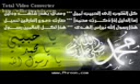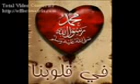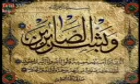وبشر الصابرين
فرق الوحيد هو العيش. العيش بتاعنا معمول داخل فرننا. عيش خفيف جدا مفيهوش لبابه لما تاكله تحس بطعم الكبدة و السجق جدا و تحس انك عايز تاكل تاني
ان شاء الله هنشرح طريقة عمل العيش في منشور قريبا
وقاوم.
وتحمّل.
فالعثرة التي تسقطك أحياناً تنعشك أزمانا
فالفشل ليس سوى فرصة لتجربة طريق آخر ..
ستجني ثمار مجهودك بمرور الايام والسنين
وستعرف وترى الفرق بوضوح بينك وبين من كانت فكرته وغايته مجرد اماني وليس لها على ارض الواقع حتى مجرد بذرة ...
أولا نقسم بالله العظيم اللي أعظم من الدنيا كلها ان اللي هنقوله دلوقتي هو ده السر بدون حجب أي معلومة و بنقول السر علشان فرحانين بعد ما نجحنا بساندوتش ب ٥ جنيه و معترفين إن واجب علينا نشجع و نساعد كل الشباب يفتحوا مطاعم و نكون سبب في نجاحهم حسبة لله
١- السر الأول نوع الكبدة. لازم تشتري كبدة نوعها اسمه 3d سعر الكيلو 32 جنيه بتشتريها من أي محل لحوم مستوردة. وده أغلي و أنضف نوع في الكبدة المستوردة...كبدة أمريكي مدبوحه حلال. النوع ده طعمه مسكر بيدوب و انت بتاكله. لأن العجل بيبقي صغير في السن.
٢- السر التاني تقطيعة الكبدة. لازم تقطع الكبدة قطع تكون رقيقة زي البفتيك و في نفس الوقت كبيرة زي اللي في الصور
٣- السر التالت كمية الزيت. حط 150 جرام زيت في طاسه كبيرة تكون نحاس أو ألومنيم و طبعا النحاس أفضل علشان بيدي طعم للكبدة خطير. سيب الزيت 3 دقايق لحد ما يقدح...طبعا هتقولوا ان الزيت كتير. ده سر من الأسرار...لازم يكون كتير
٤- السر الرابع الخلطة. انزل في الزيت ب 10 جرام توم مفروم +10 جرام ليمون + 5 جرام خل
٥- السر الخامس التوابل. انزل بكيلو الكبدة و فوقيها فورا توابل 30 جرام ملح + 17 جرام كمون + 3 جرام فلفل اسمر+ 5 جرام شطه + واحد جرام ورق لورا مطحون + نصف جرام حبهان. لازم التوابل تنزل فوق الكبدة فورا علشان الكبدة تاخد من طعم التوابل
٦- السر السادس توقيت نزول الفلفل. قلب بالراحة علشان متتهريش منك...بعد ما الكبدة كلها تبقي رصاصي فاتح جدا انزل ب 350 جرام فلفل رومي + 10 جرام توم مفروم تاني + 10 جرام عصير ليمو ن تاني + 5 جرام خل و قلب لمدة 3 دقايق و بالهنا و الشفا.
ملحوظة هتلاقوها زي طعم كبدتنا بالظبط الفرق الوحيد هو العيش. العيش بتاعنا معمول داخل فرننا. عيش خفيف جدا مفيهوش لبابه لما تاكله تحس بطعم الكبدة و السجق جدا و تحس انكو